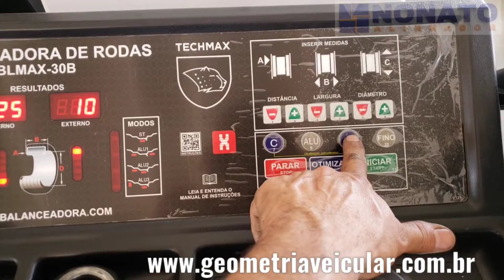Primeiro serviço na nova estrutura.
Baixar Grátis Aplicativo Guia do alinhador Dicas técnicas, básicas e avançadas de alinhamento, balanceamento, cambagem, caster, rodízios de pneus, suspensão, freios e direção.
Aqui eu compartilho de forma gratuita algumas dicas pontuais sobre manutenção automotiva.
Se você quiser um conteúdo ainda mais completo e detalhado, faça parte do nosso curso GEOMETRIA VEICULAR.

Nonato Alinhador é Técnico Especializado em Geometria Veicular, ministra
Cursos, Treinamentos Online e Presenciais, dá
Acessória e Consultorias para quem deseja montar sua geometria do ZERO ou quem já tem Auto Center e quer implantar os serviços de geometria veicular.

Seja membro deste canal para acessar conteúdos exclusivos e ter todos os seus comentários respondidos:

Parafusadeira elétrica:

Nível digital matemático:

Assentador de talão:

Link nobreak:

Filmes e séries GRÁTIS por 30 dias, Amazon Prime:

Você adquirindo qualquer produto em qualquer link indicado acima além de ter a certeza de que é uma compra segura, você ainda está ajudando o nosso trabalho aqui no youtube.

Qualquer duvida, fico a disposição.